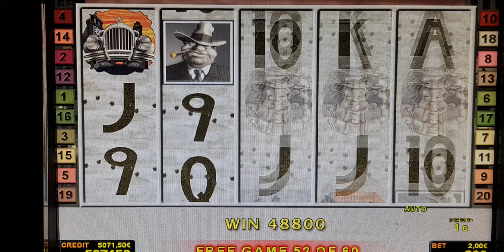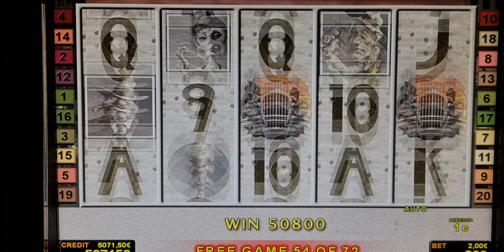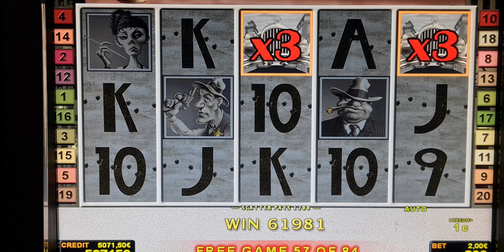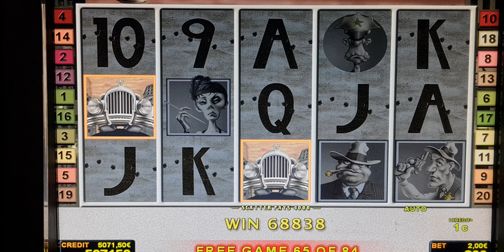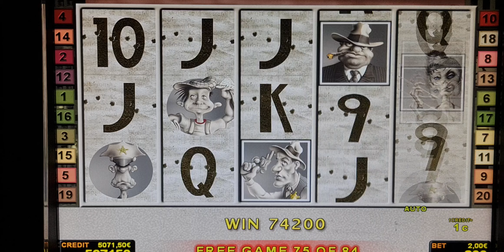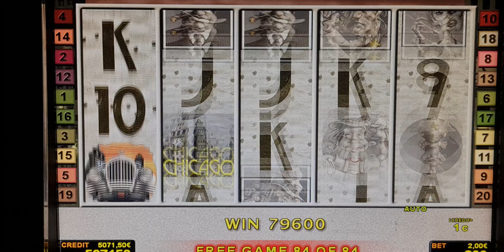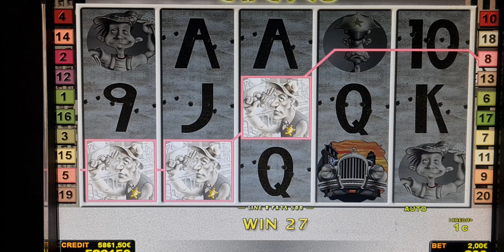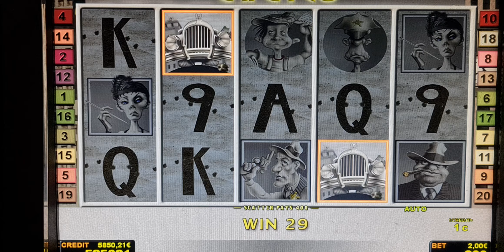Chicago ! Bis 2 Euro Bet ! slot machine! Freispiele! novoline ! Big Win!